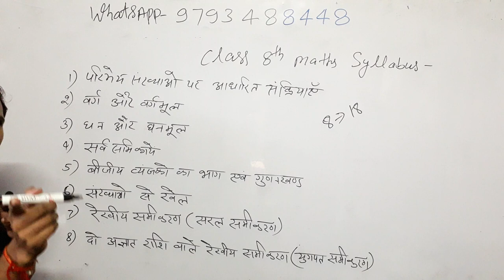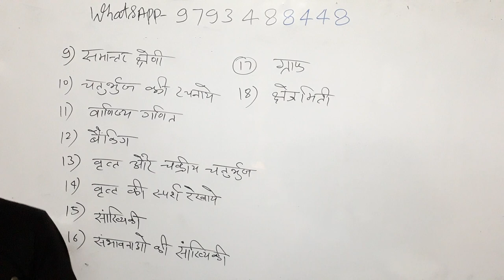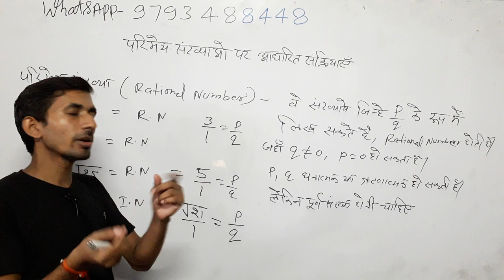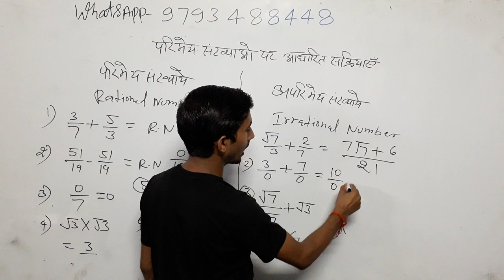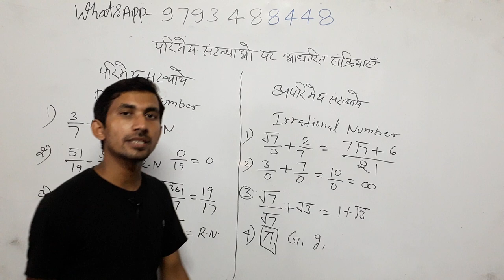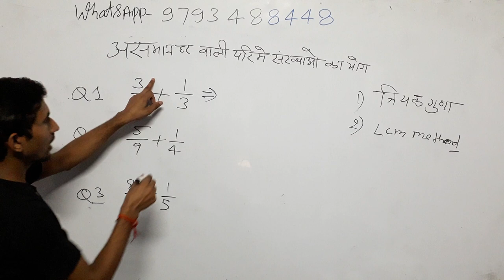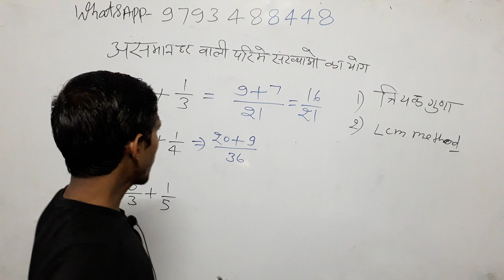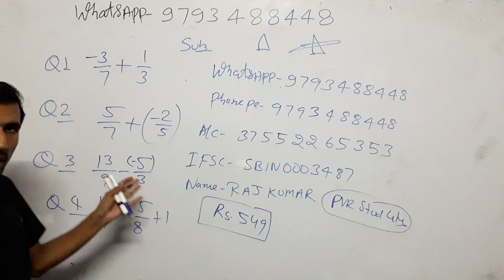Class 8th Maths#Zero_level_Maths part 1/ basic math in Hindi for SSC RRB CTET UPSI UPP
By_ RAAJ'Sir

Common chapter

D.el.ed Maths

D.el.ed Maths

Updated since 22 Aug 2019, 23:51:15

24 hrs me quality improve ho jayegi.

1_ morning 5:00 Am
2-Evening 9:00 Pm

Current Affairs
Gk Gs/Science
☎ 78438_32 999
☎78438_33 999
Live classes,
Railway maths,
Banking maths,
Online coaching,
Online tayari,
Oneday exams full maths solution,
PVR Study,
CTET MATHS,
UP TET complete course,
TET maths,

Follow on

zero level maths
basic math
बेसिक गणित,
मैथ्स ऑनलाइन,
मैथ्स गणित,